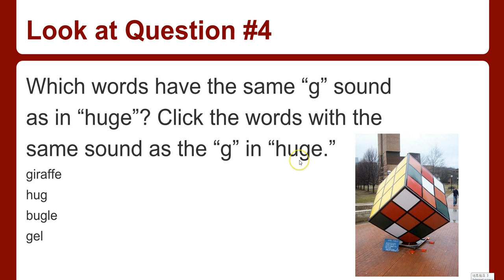Binning International Education